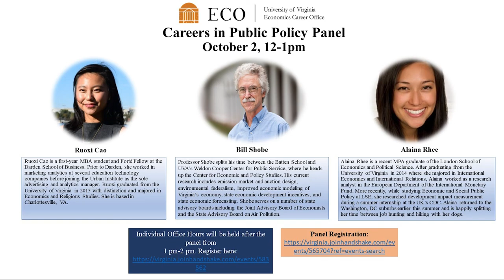Careers in Public Policy Panel | ECO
Join Forté Fellow and MBA Student Ruoxi Cao, head Professor of the Center for Economic and Policy Studies Bill Shobe, and MPA Graduate of the London School of Economics and Political Science Alaina Rhee as they discuss careers in public policy.

Recorded 10-2-20